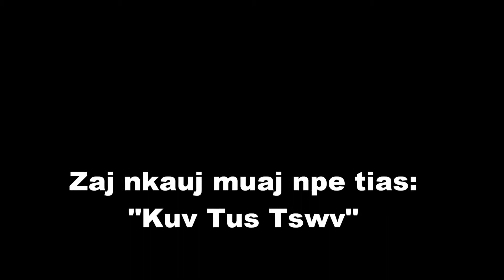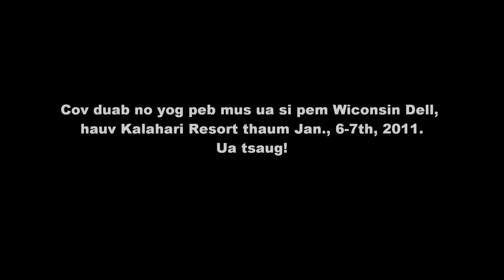Kuv Tus Tswv Duab Slide Show Version